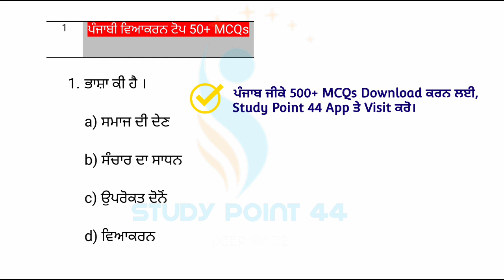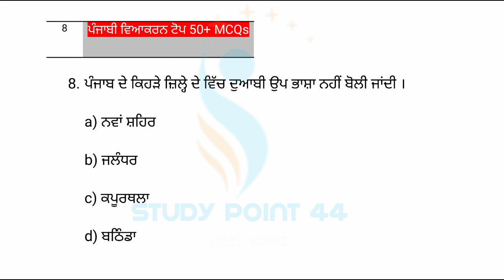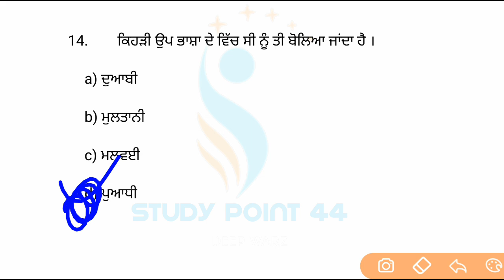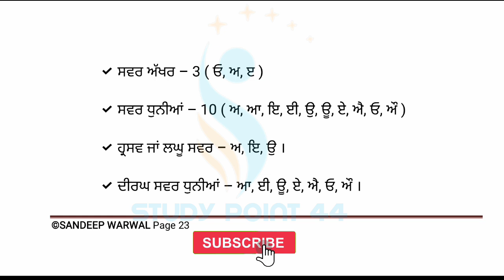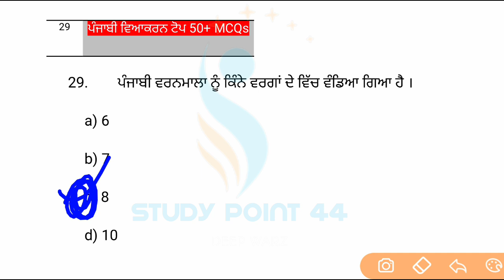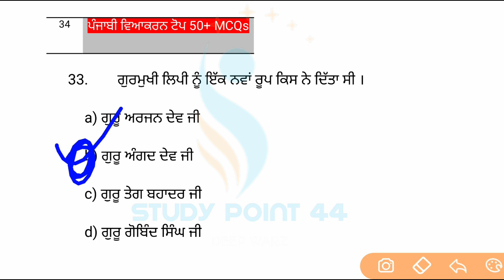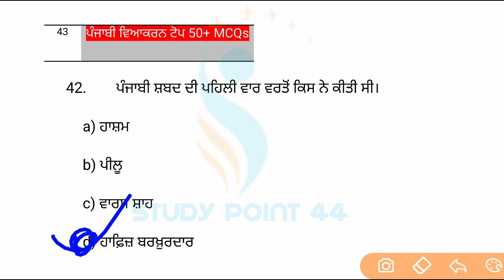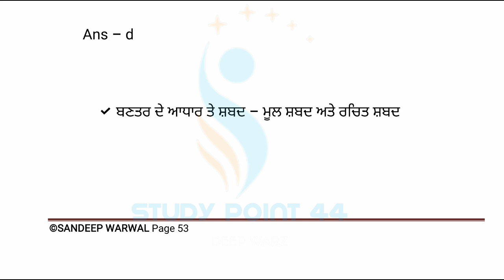Complete Punjabi Viyakarn | Punjabi Grammar MCQs | ਪੰਜਾਬੀ ਵਿਆਕਰਨ ਦਾ ਨਿਚੋੜ | Top 50+ MCQs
punjabi grammar
punjabi grammar mcq
punjabi grammar class 10
punjabi grammar for psssb clerk
punjabi grammar for competitive exams punjabi grammar for punjab exams mcqs punjabi grammar marathon
punjabi grammar class 10 muhavare
punjabi grammar chart
punjabi grammar 10th class pseb
Punjabi Viyakarn all MCQs
punjabi vyakaran
punjabi vyakaran book
punjabi vyakaran 10th class
punjabi vyakaran class 10
ਪੰਜਾਬੀ ਵਿਆਕਰਨ
ਪੰਜਾਬੀ ਵਿਆਕਰਨ ਅਤੇ ਲੇਖ ਰਚਨਾ
ਪੰਜਾਬੀ ਵਿਆਕਰਨ mcqpunjabi vyakaran chart
punjabi vyakaran for competitive exams punjabi vyakaran dhuni bodh
punjabi vyakaran class
punjabi vyakaran for psssb clerk exam
punjabi vyakaran 6th class
Complete Punjabi Grammar
Complete Punjabi Viyakarn
Punjabi Viyakarn most important MCQs
Punjabi Viyakarn for all competitive exams

psssb clerk
psssb clerk admit card 2021
psssb clerk recruitment 2021 syllabus psssb clerk admit card
psssb clerk recruitment 2021 apply